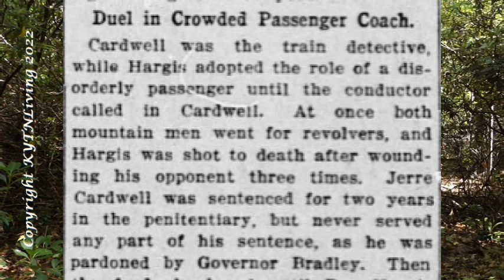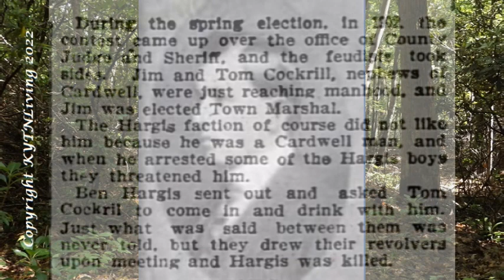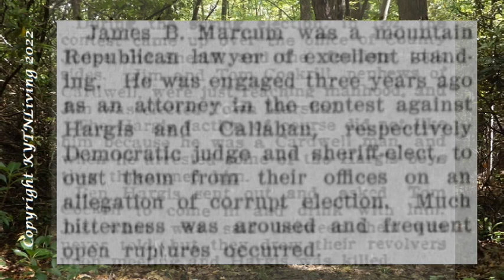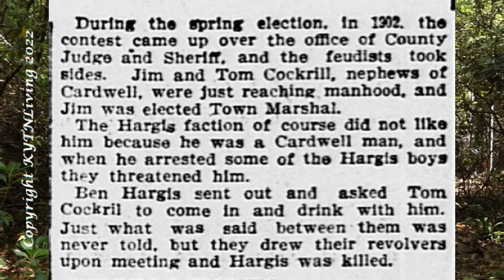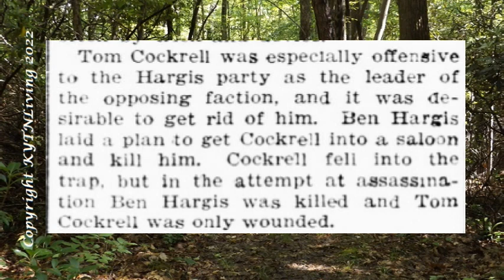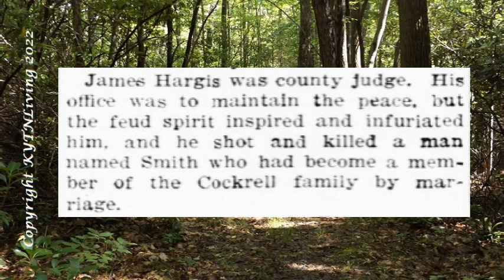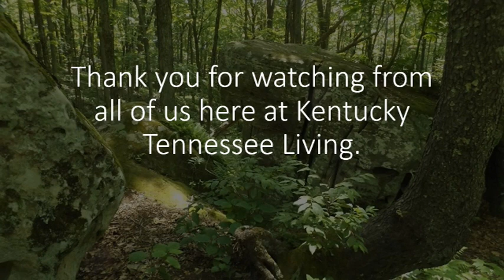Bloody Breathitt County: The Hargis-Cardwell-Cockrill Feud Part 2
Sometimes the retelling of a feud reads like a dime store novel from the early 1900s.  The Hargis-Cardwell-Cockrill Feud is such a story.  The feud began with a duel inside of a passenger train coach.  Later there would be a contested election, and the deaths of a several of more people.   We have divided this story of this feud in order to include each family that was involved.

TIME STAMPS

00:00  Introduction
01:00  The Death of John "Tige" Hargis
03:00  The Death of William Sewell
04:18  The Contested Election
09:15  Tom Cockrill and Ben Hargis
10:40  The Death of Henry Smith
11:49  Thank You

SOURCE INFORMATION

Websites

Newspapers

Semi-Weekly Interior Journal. [volume] (Stanford, Ky.), 08 Dec. 1903
The Evening Bulletin. [volume] (Maysville, Ky.), 20 Aug. 1903
The Hartford Republican. (Hartford, Ky.), 25 March 1904.
Blue-grass blade. [volume] (Lexington, Ky.), 19 April 1908
The Brownsville Daily Herald. [volume] (Brownsville, Tex.), 13 June 1906
The Washington Times. (Washington [D.C.]), 17 Aug. 1902
The Semi-Weekly Messenger. [volume] (Wilmington, N.C.), 09 Oct. 1903.
The Hickman Courier. [volume] (Hickman, Ky.), 15 June 1906
Mountain Advocate. (Barbourville, Ky.), 04 March 1904
The Vinita Daily Chieftain. [volume] (Vinita, Indian Territory [Okla.]), 06 Oct. 1906
The Mt. Sterling Advocate. (Mt. Sterling, Ky.), 25 Jan. 1905
The Pacific Commercial Advertiser. [volume] (Honolulu, Hawaiian Islands), 15 June 1903
Mexico Missouri Message. (Mexico, Audrain County, Mo.), 01 Oct. 1903
The Savannah morning news. (Savannah, Ga.), 18 Sept. 1903
Breathitt County News. [volume] (Jackson, Ky.), 26 July 1907.
The St. Louis Republic. [volume] (St. Louis, Mo.), 10 May 1903.
The Hazel Green herald. [volume] (Hazel Green, Wolfe County, Ky.), 23 Sept. 1887

Books

Kentucky's Famous Feuds and Tragedies, by Chas G. Munzenberg, 1917